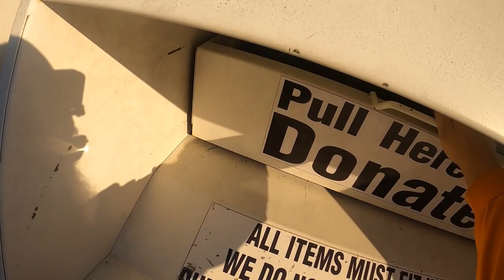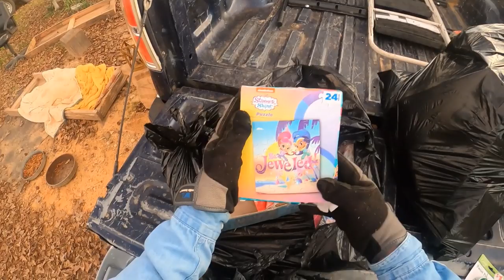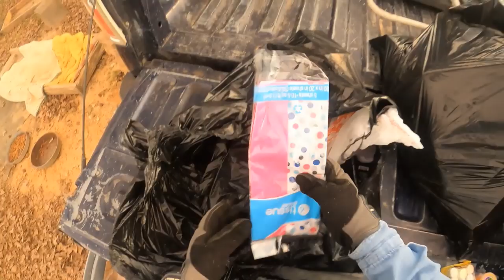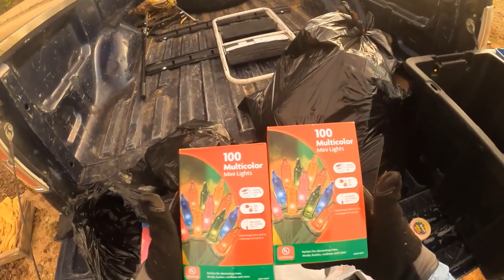Christmas Day dumpster Diving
Dumpster diving Christmas day in several different towns to try something a little different.Found a couple of mystery grab bags. dumpsterdiving grizzlysadventure dollargeneral P.O.Box 507 Queen City,Tx.75572